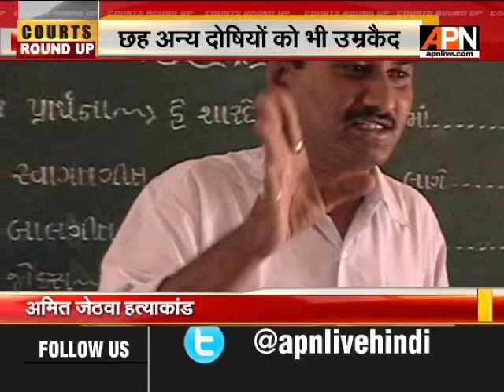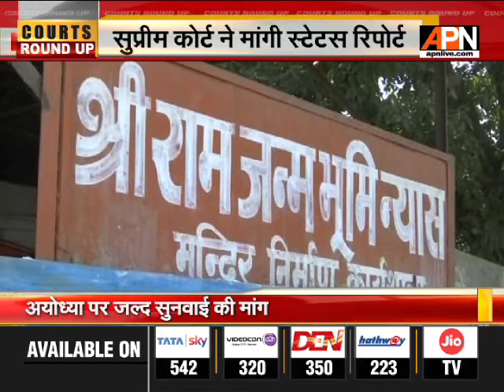Watch APN || Courts Round Up || 11 July 2019